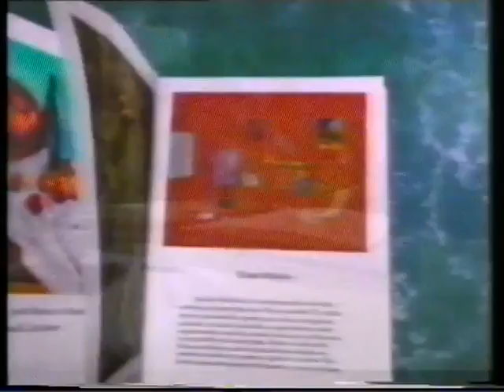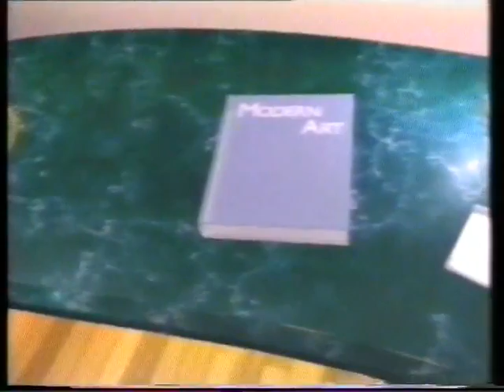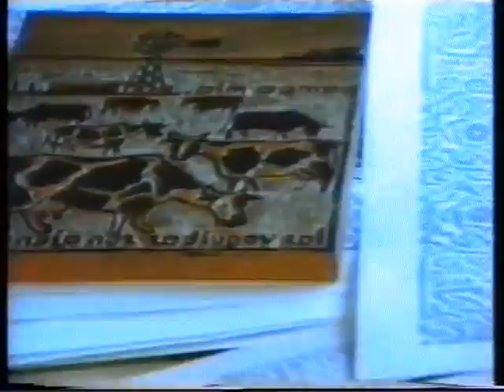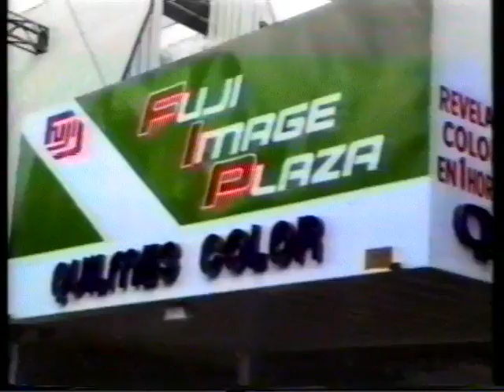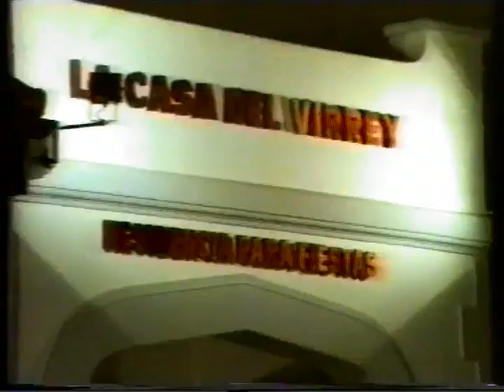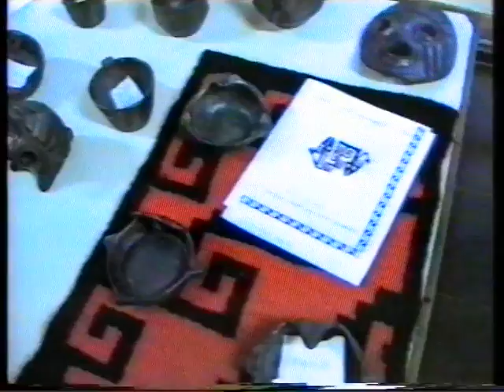Quilmes,color y sonido (primera parte)